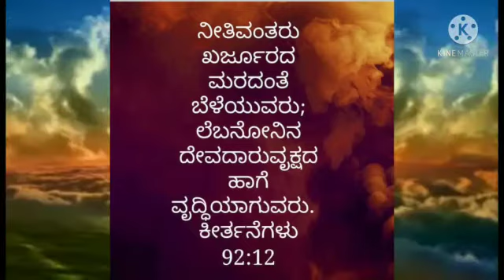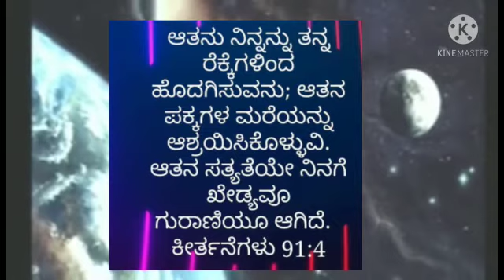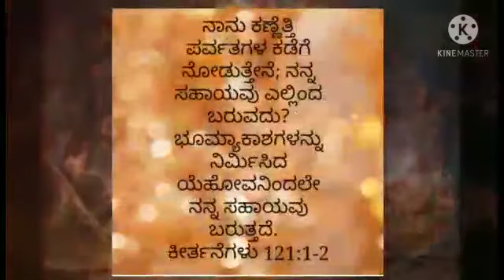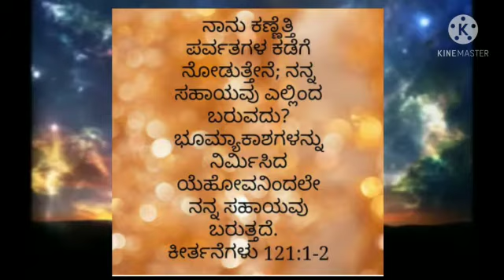Morning prayer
Video from Richard Pais